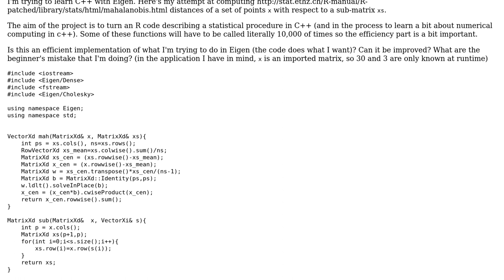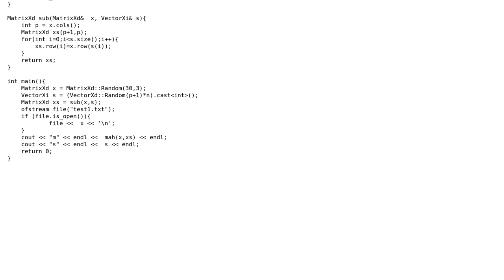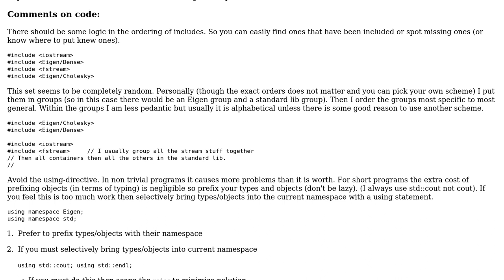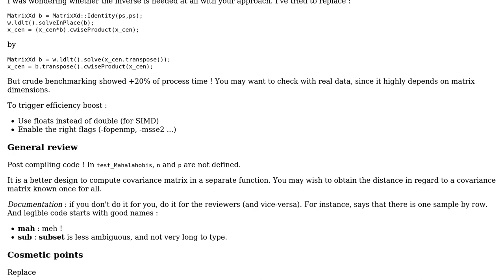Code Review: Implementation of Mahalanobis distances using Eigen (2 Solutions!!)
Code Review: Implementation of Mahalanobis distances using Eigen

With thanks & praise to God, and with thanks to the many people who have made this project possible! | Content (except music & images) licensed under CC BY-SA | Music | Images & others | With thanks to user YvesgereY user user189035 user Martin York user 200_success and the Stack Exchange Network Trademarks are property of their respective owners. You are responsible for your own actions.